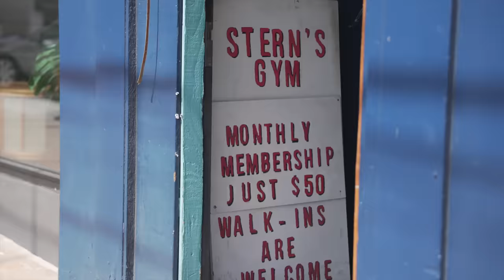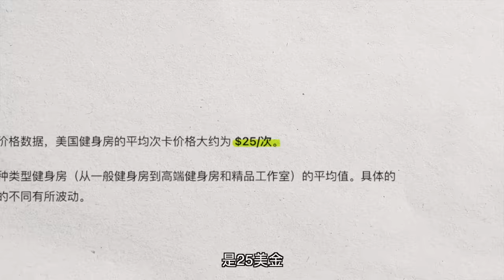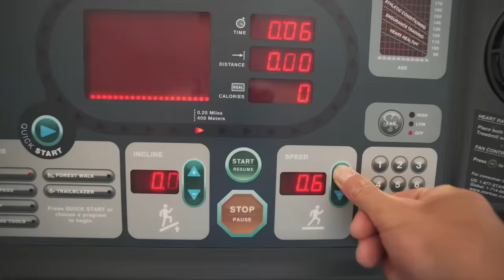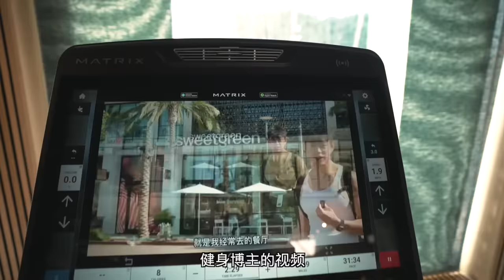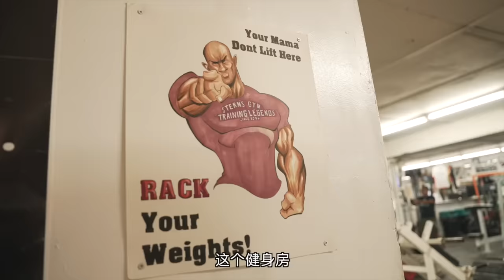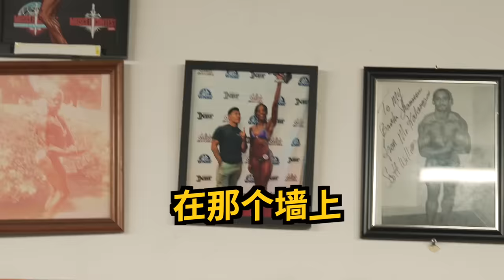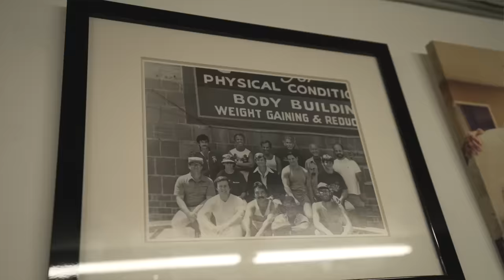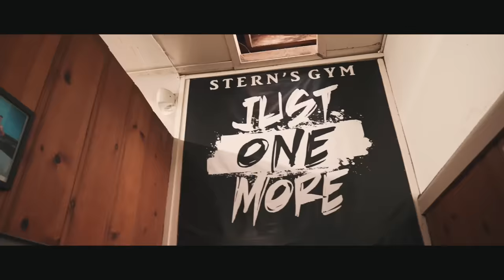最老VS最新健身房！差别有多大？！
微博：帅soserious
抖音: 帅soserious